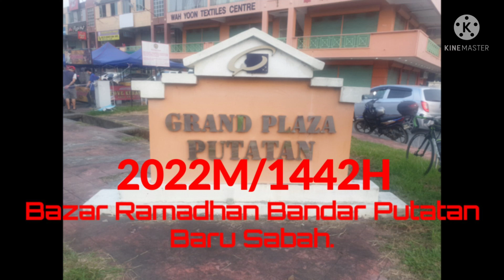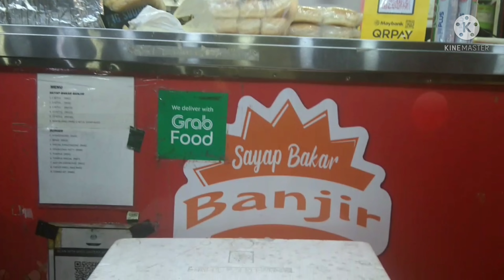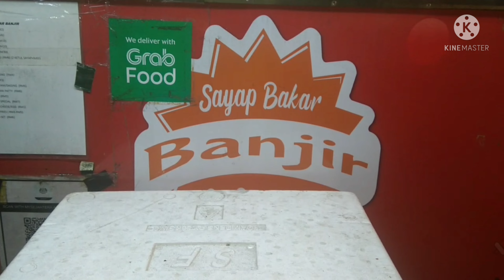Bazar Ramadhan Bandar Putatan Baru Grand Plaza,Putatan Sabah.